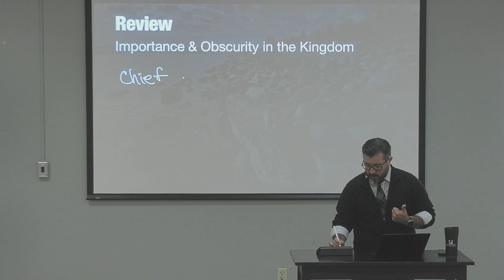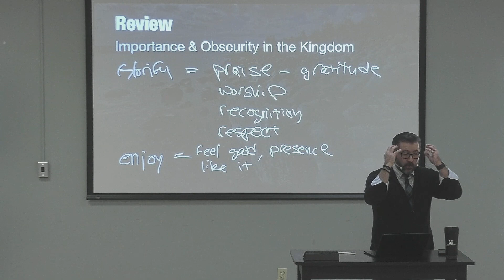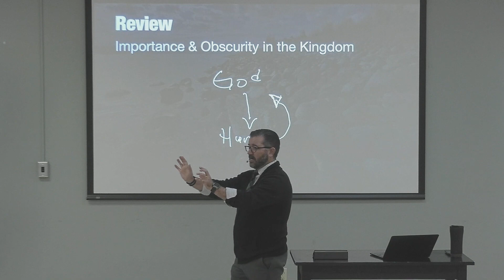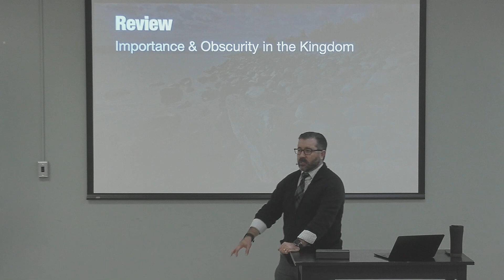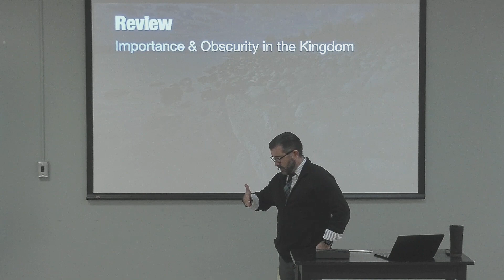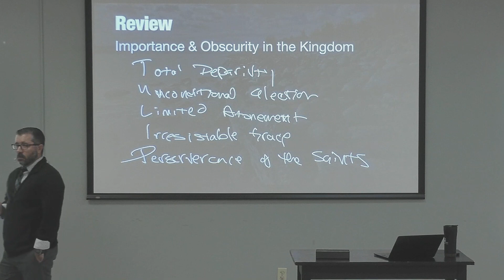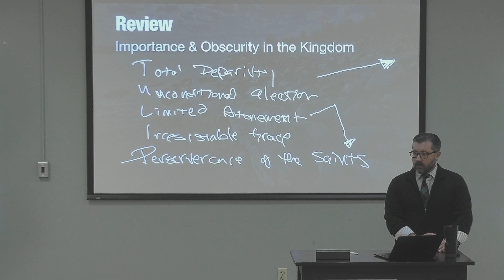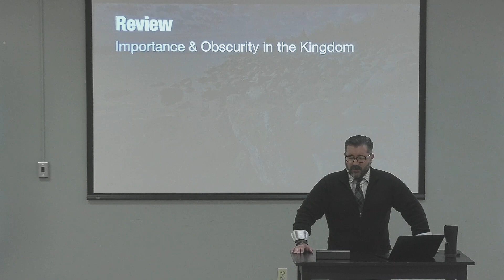Perfect Person of God: An Excursus on Purpose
Pastor Zac breaks from discussion of Matthew to tackle a question on the purpose of life.